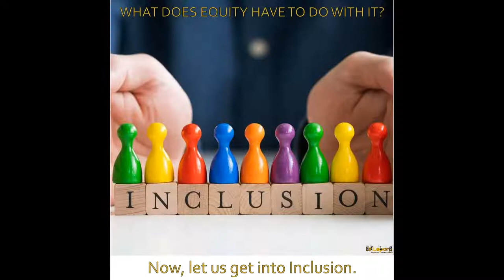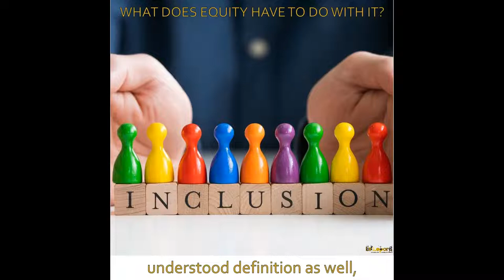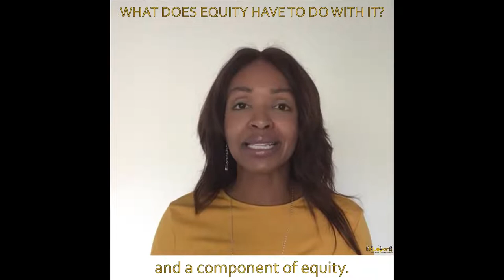What does Equity have to do with it?